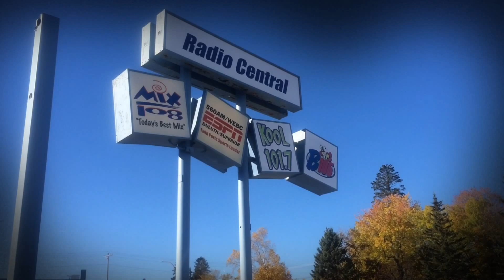The Haunted Radio Station Movie Trailer